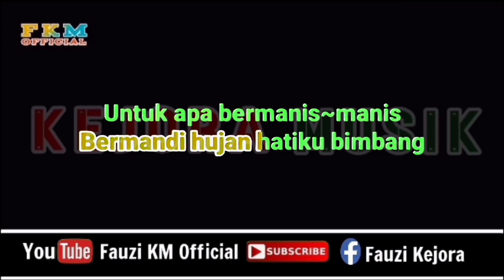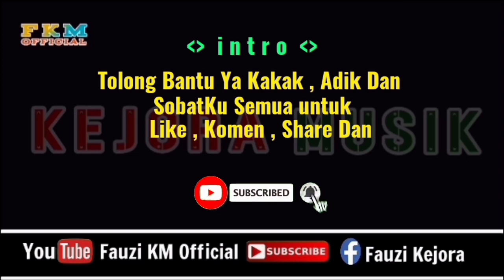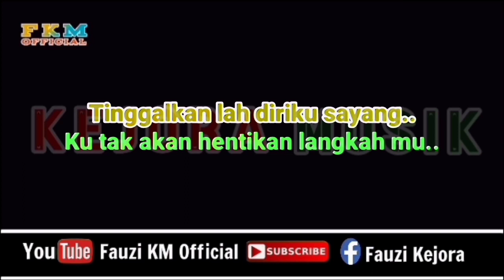MENGAPA MASIH DISINI - CUT RANI [ Karaoke ] Nada PRIA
Nada Pria
Nada Dasar : E#m
Tittle : Mengapa Masih Disini
Artis : Cut Rani
Cipta : Ajhay Pasma
Arranger Musik Karaoke : Fauzinario
Chanel Youtube : Fauzi KM Official

      Terimakasih 🙏